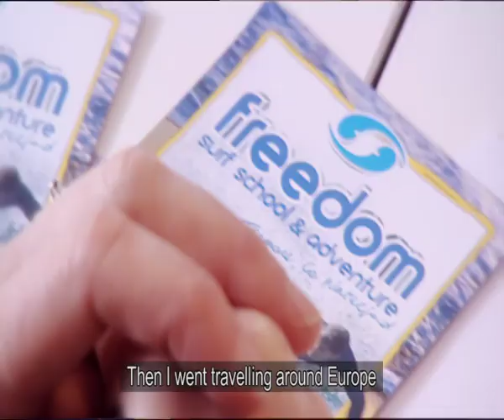Céim Chun Tosaigh - Ag Obair le Gaeilge | Ciara Roosli: Teagascóir Tonnmharcaíochta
Is giota beag é seo ón bpacáiste gairmthreorach 'Céim Chun Tosaigh: ag obair le Gaeilge', atá curtha i dtoll a chéile ag Comhdháil Náisiúnta na Gaeilge agus Comhar na Múinteoirí Gaeilge do dhaltaí atá sa tsraith shinsearach ag an dara leibhéal ar fud na tíre.

Tá i gceist ag Céim Chun Tosaigh: ag obair le Gaeilge eolas a chur ar fáil maidir le cúrsaí tríú leibhéil, deiseanna oiliúna agus na deiseanna éagsúla a bheidh ar fáil do scoláirí tar éis na scrúduithe Ardteiste agus A leibhéil.

Beidh fáil ar an gclár iomlán i bhfoirm DVD agus ar Youtube go luath agus craolfar é ar TG4 le linn na Cásca.